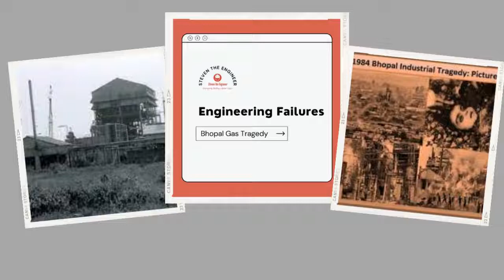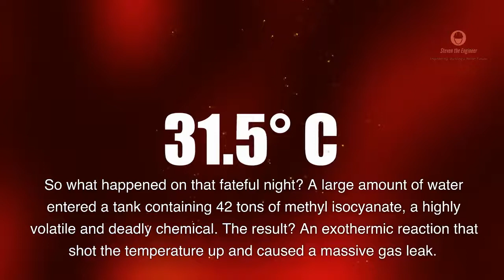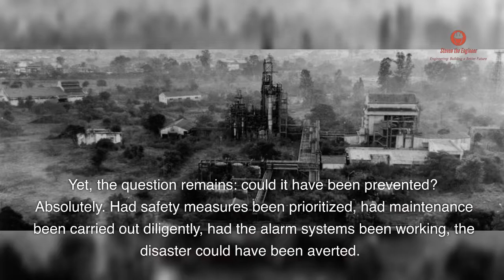The Bhopal Gas Tragedy: Engineering Failures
The Bhopal Gas Tragedy: Engineering Failures (Deadliest Industrial Accident Ever)" 🌆🔥 takes a harrowing look at the catastrophic event that woke a city to the worst industrial nightmare in history. Trace the sequence of negligence and ignored safety measures that led to the devastating release of toxic gas, claiming thousands of lives and changing countless others forever.

Journey with us from the chilling onset of the disaster through the lasting after-effects, with every step revealing crucial lessons about the cost of negligence and the priceless value of safety.

0:00 "Night of the Nightmare" - Experience the terrifying commencement of the Bhopal tragedy. 😱🌙
0:28 "Perfect Storm of Negligence" - Unearth the disastrous choices that fueled the catastrophe. 🌪️🔥
1:13 "The Deadly Cloud" - Immerse yourself in the deadly sweep of the gas over the city. ☁️☠️
1:24 "Echoes of the Disaster" - Explore the lasting impact of the disaster on the people of Bhopal. 🏥💔
1:55 "The High Cost of Negligence" - Learn the sobering lessons this tragedy imparted to the world. 🌍🚨

This journey into the past underscores the ever-present need for safety and responsibility in all industries.